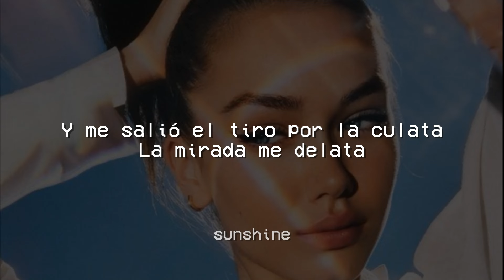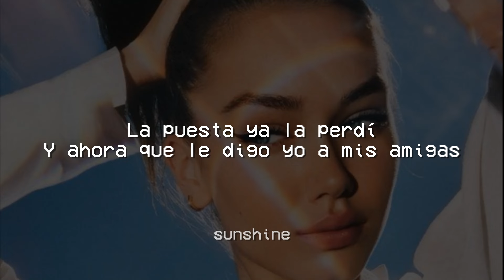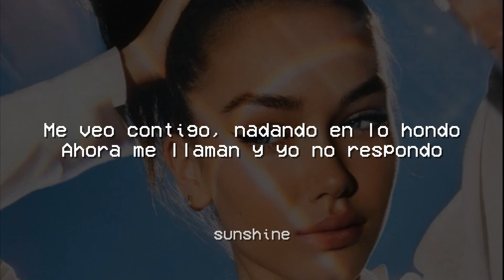Kany García - Agüita e Coco (Letra/Lyrics)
🎵 Kany García - Agüita e Coco

Letra:
Yo ya había jurado que al amor ya no le apostaría
Que los detalles y flores no son para mí
Que ya pasaron esos tiempos de cursilería
Y no hacía falta compañía para ser feliz

[Verso 2]
Y me salió el tiro por la culata
La mirada me delata
La puesta, ya la perdí
Y ahora que le digo yo a mis amigas
Que son cosas de la vida
Que estoy loquita por ti

[Pre-Estribillo]
Te colaste a mis sueños
Sin pedirme permiso
Me cambiaste los planes
Me enamoraste
Sin previo aviso
No quería nada serio
Yo no quería compromiso
Pero tú mе besaste
Y al corazón le hicistе un hechizo
You might also like
Muero
Kany García & Alejandro Sanz
Supe Que Eras Para Mí
Kany García
Confieso
Kany García
[Estribillo]
Me voy contigo, nadando en lo hondo
Ahora me llaman y yo no respondo
A ti te tomo como agüita de coco
Poquito a poco, nos volvemos loco

[Verso 3]
No quiero andarte contando de guerras perdidas ni viejas batallas
Prefiero ir por la vida sumando estrategia pa' que no te vayas
Y despeinarte los días a rizas y besos tocando a tu puerta
Y que no pase la noche y nos dé la mañana sin darnos ni cuenta

[Pre-Estribillo]
Sin pedirme permiso
Me enamoraste
Sin previo aviso
Pero tú me besaste
Y al corazón le hiciste un hechizo
[Estribillo]

sunshine